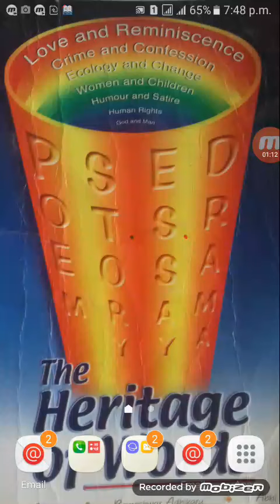The poem Grandmother by Ray Young Bear summary in Nepali.